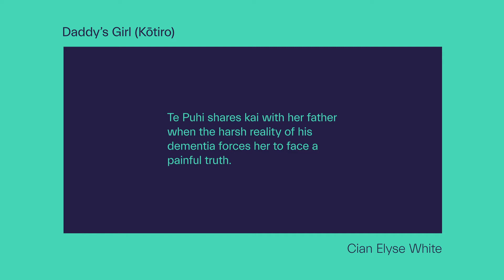Daddy's Girl (Kōtiro) (2019) Mini Trailer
Te Puhi shares kai with her father when the harsh reality of his dementia forces her to face a painful truth.
Directed by Cian Elyse White.

Daddy's Girl (Kōtiro) is one of the New Zealand's Best finalists screening at Whānau Mārama: New Zealand International Film Festival 2020.